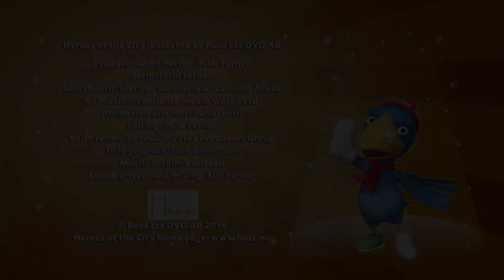Eroi della Città | Joe Sventura | Cartoni Animati | Cartoni Animati per Bambini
Eroi della Città Video, sicura e divertente per i bambini dai 2 ai 6 anni. Il contenuto è completamente studiato per il pubblico di riferimento ed è basato sulla popolare serie televisiva “Eroi della Città”.